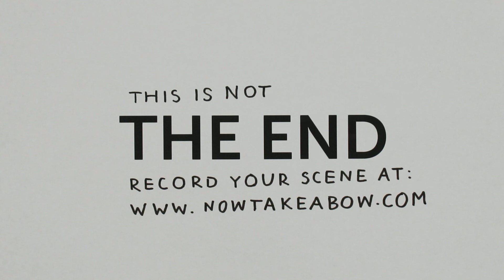Now, Take a Bow - Rendered on: Thu, 01 Mar 2012 08:00:06 GMT